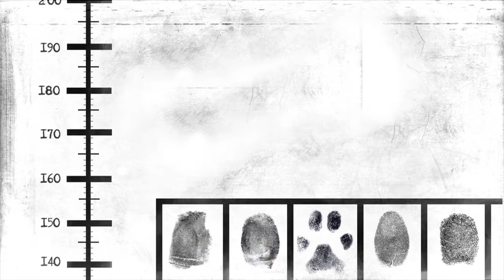NAWAK GENERIK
NAWAK une webserie réalisé par Jérémy PAQUET basée entre la parodie et des jeux d acteurs déjantés sur une décoration épurée de garde a vue,en y retrouvant plusieurs histoires et situations differentes. COMIIIIING SOOOOON